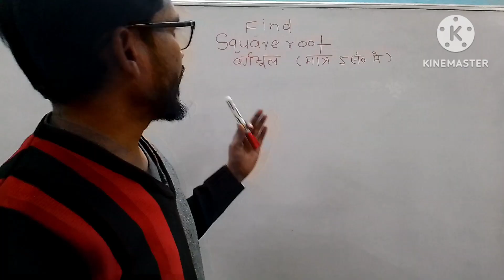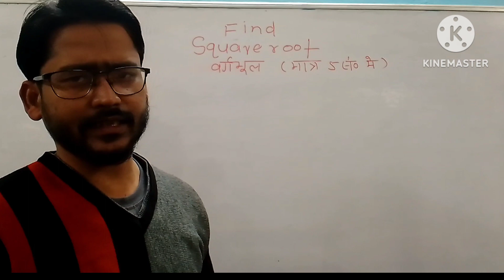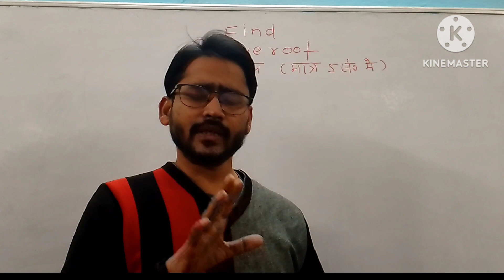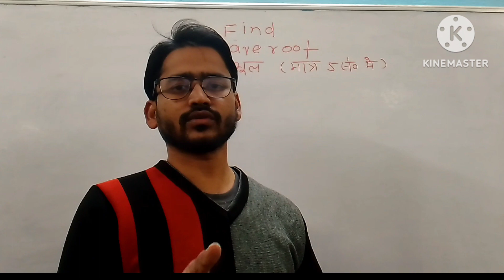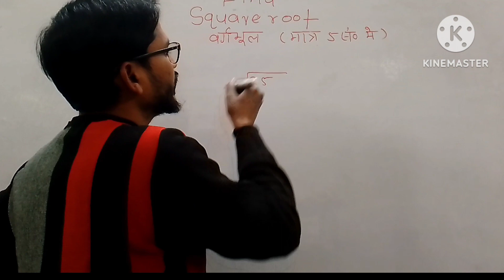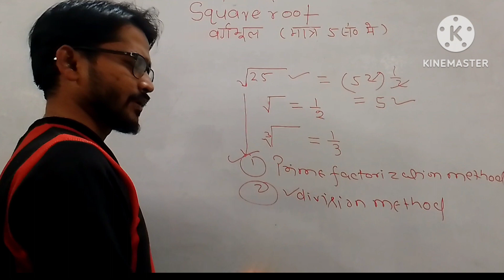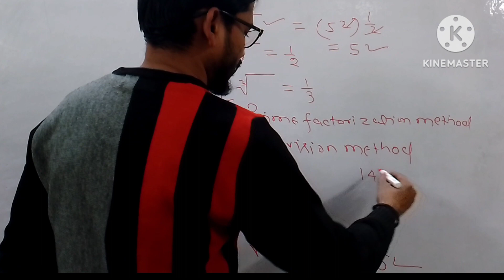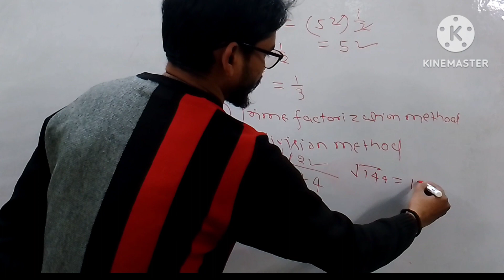# square root (वर्गमूल)